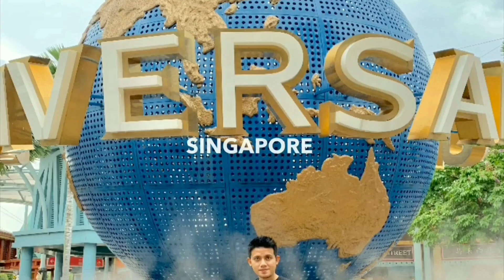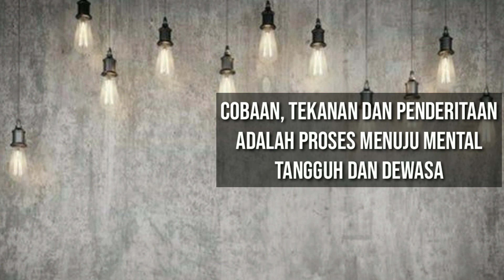2 TIPS AMPUH MENGATASI STRESS!